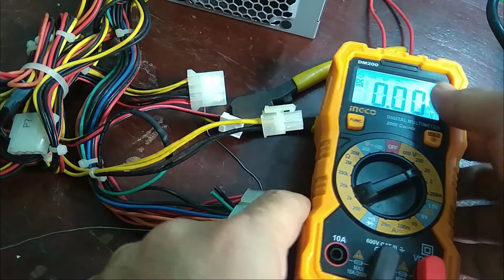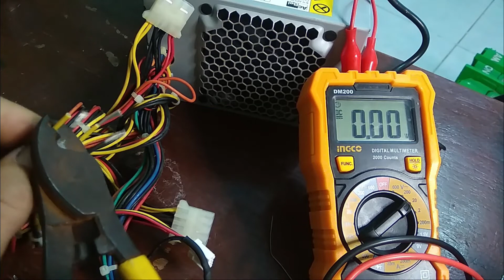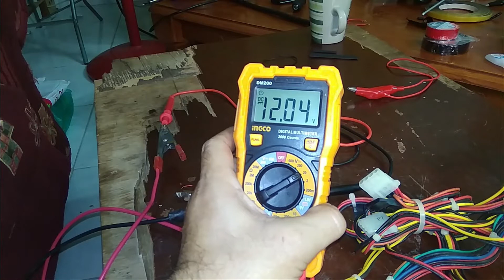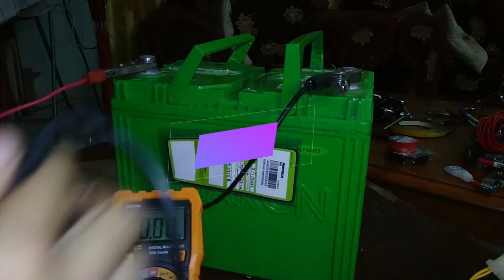computer power supply turn to car battery charger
projek suka suka
bukan tidak mampu beli yang suda siap. cuma kalau ada lagi murah apa salahnya buat sendiri.

power supply computer ni dapat dari kedai besi buruk dengan harga rm10 dan total kos nya anggaran dalam rm15.
kalau dekat kedai yang dah siap dalam rm80 ke rm700

video ini hanya mengunakan smartphone Xiaomi redmi 5A full HD 1080 30fps 13 megapixel